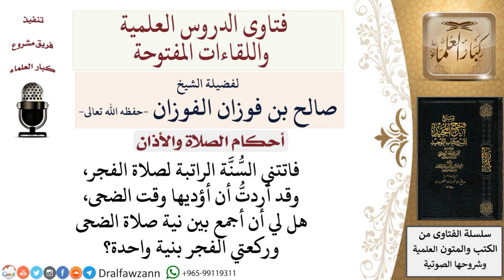حكم الجمع بين نية الضحى وقضاء ركعتي الفجر؟ لمعالي الشيخ صالح الفوزان